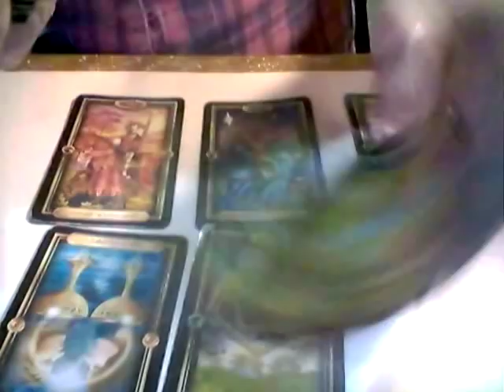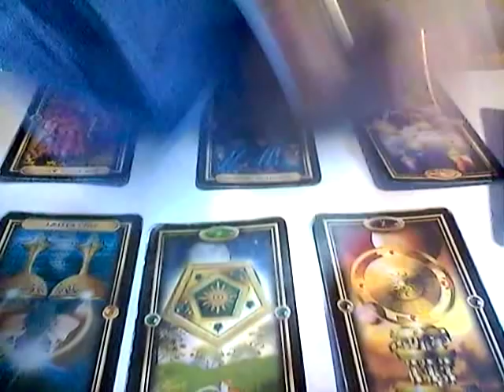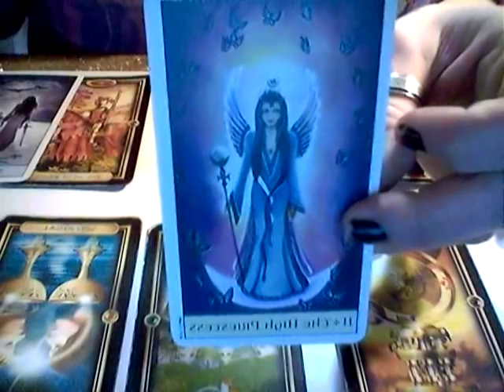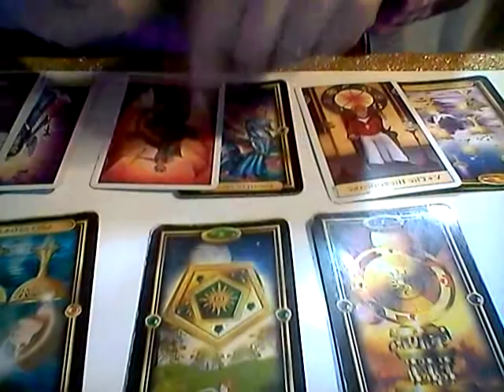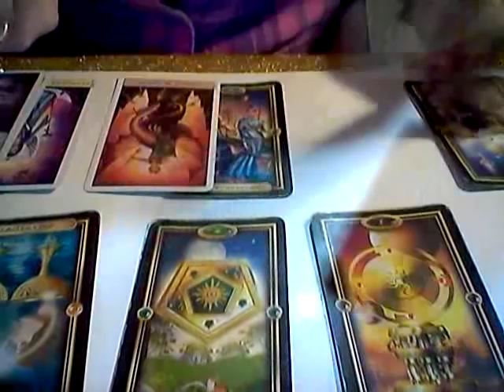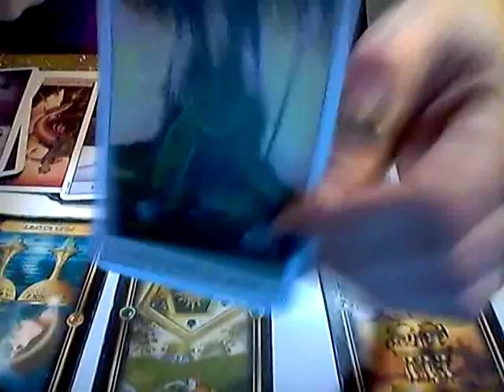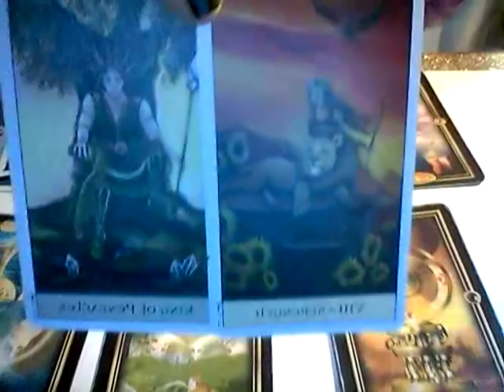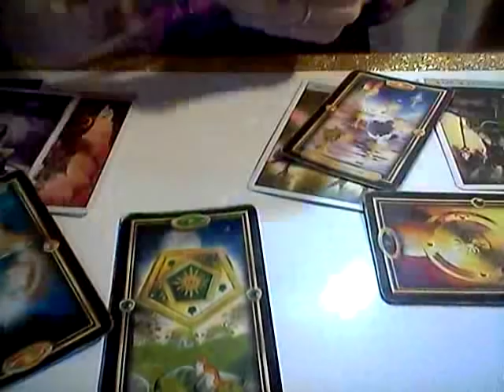WATER SIGNS*ITS TIME TO SPEAK YOUR TRUTH*DEC 9TH